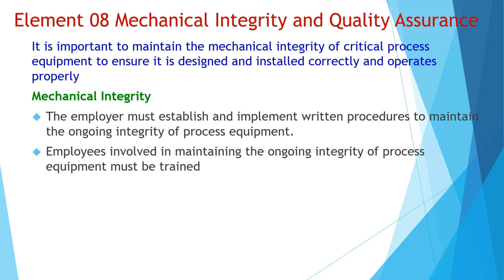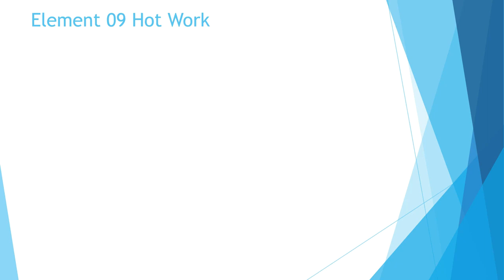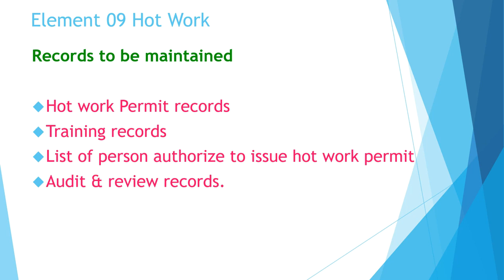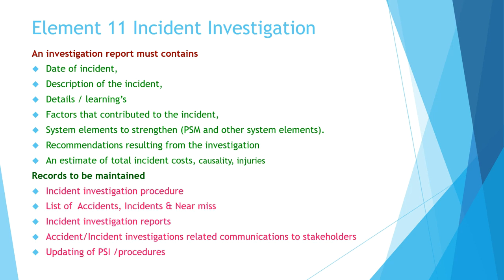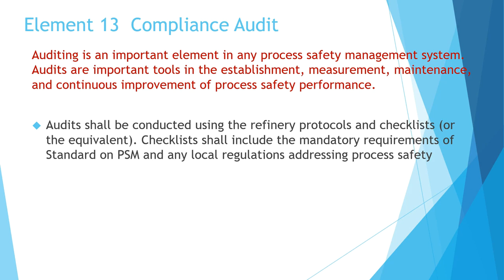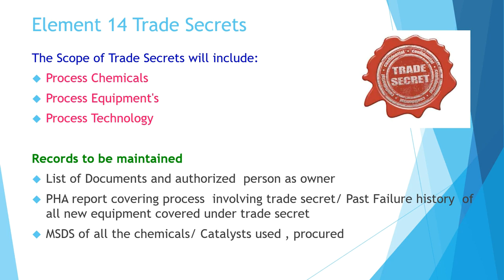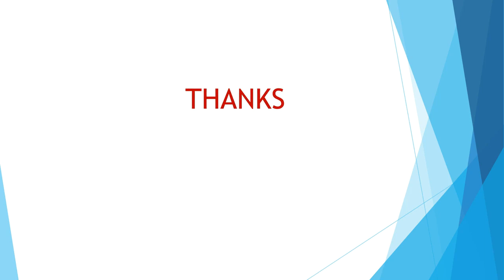Process safety Management PART 3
psm